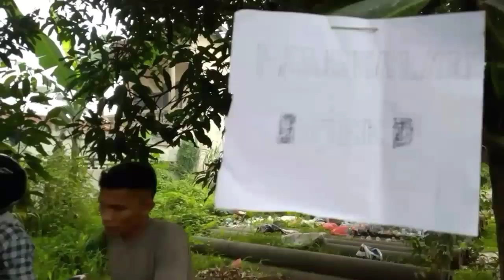KOLAK Batak - Tukan Ojek Sok Jago Ii Eps.03 Komedi Lawak Batak